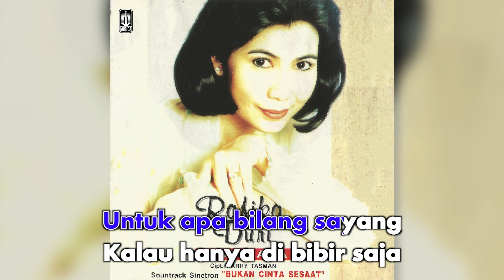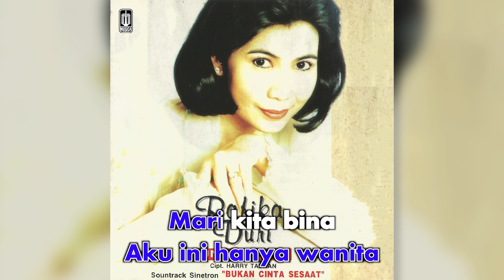Rafika Duri - Asmara Bahagia (Official Karaoke Video)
Karaoke video by Rafika Duri "Asmara Bahagia"
Cipt. Lili Sendjaja